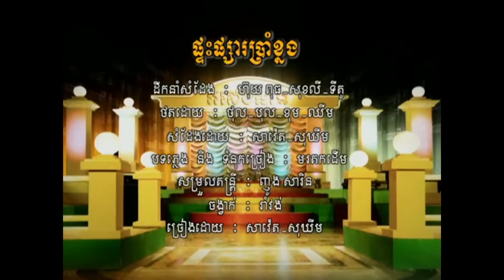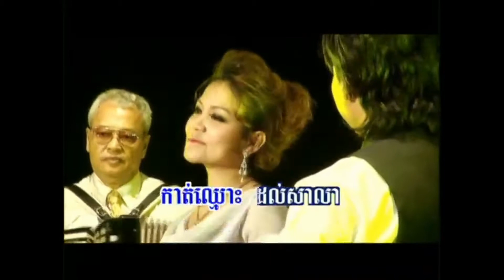ផ្ទះផ្សារ៥ខ្នង ភ្លេងសុទ្ធ ឆ្លងឆ្លើយ Pteas Psa Pram Knong Pleng Sot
ភ្លេងសុទ្ធ ឆ្លងឆ្លើយ